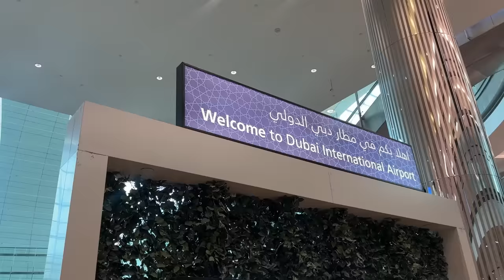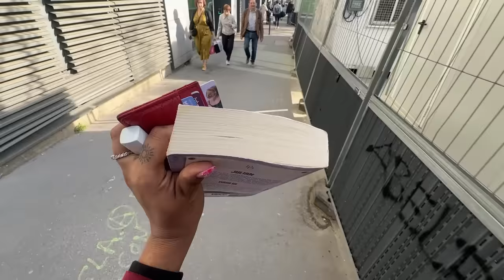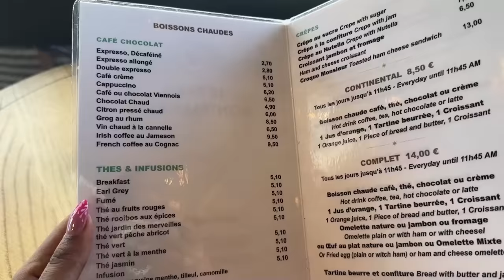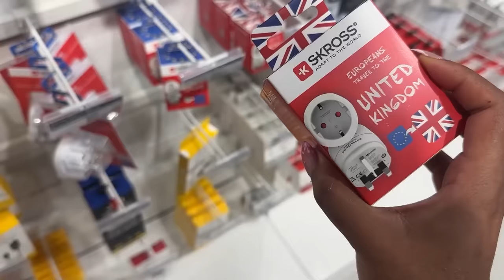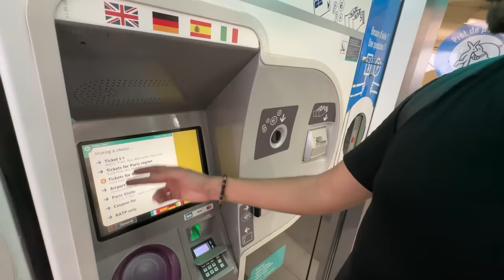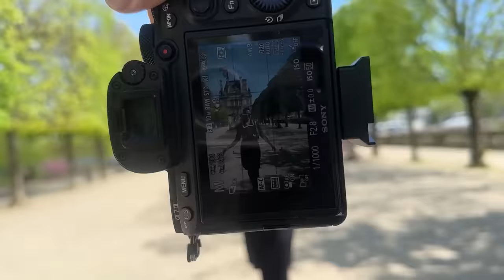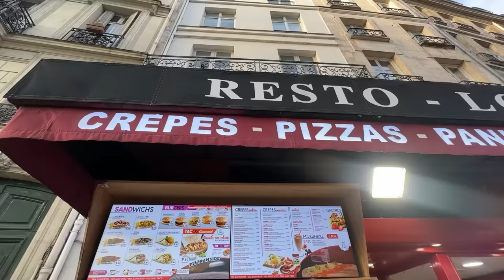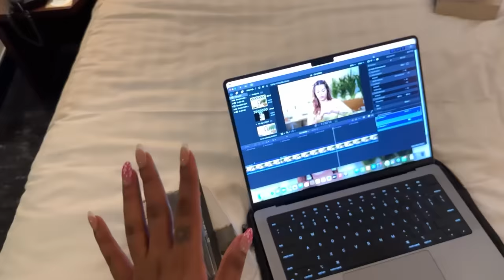I'm Back to PARIS ALONE! Solo Trip Adventures, Meeting Old Friends 🥰SARAH IN PARIS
Hey you!

🤍REFERENCES:
Photographer : Sou_in_paris

🤍 PRODUCT LINKS:
White beanie

Dr. Sheths: SARAH20
Plum: SARAH15
Mars Cosmetics: SARAH
Limese Connect: SARAH10
Earth Rhythms: SARAHS
Suganda: SARAH
Eclat: SARAH20
YBP Cosmetics: SARAH10
Qurez: SARAH
Dot&Key: SARAH10
Carmesi: SARAH

XOXO -S